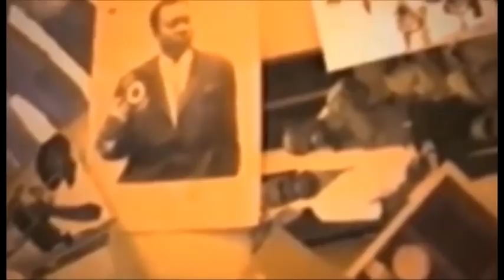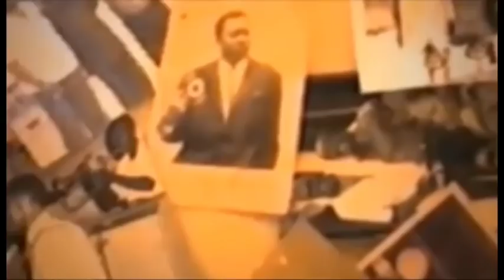Enfin bercy muana akangami Botala niveau bana Quartier basali sabotage na somo